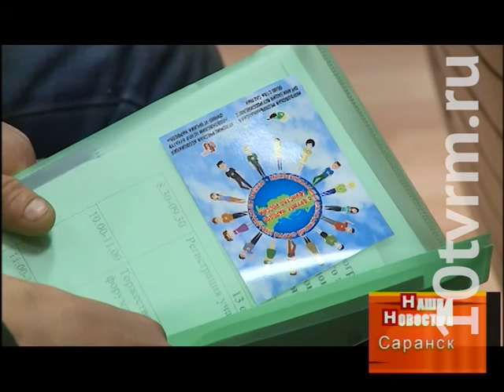В Мордовии проходит 6-й Межрегиональный молодёжный форум инвалидов по зрению